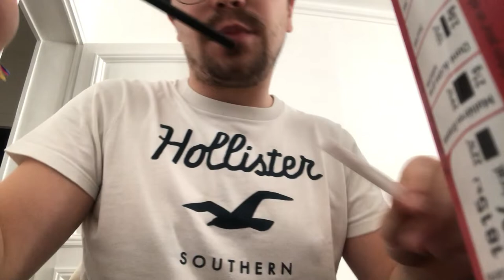DEGUSTATION DU NOUVEAU MEGA MAC DE CHEZ MACDONALD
Yo les gars comment ça va ? Aujourd'hui on se retrouve pour une nouvelle vidéo pour la dégustation du nouveau MEGA MAC de chez Macdonald j'espère que vous allez kiffer la dégustation! Bonne vidéo et bon visionnage les rheys!

Communauté PS4: INPERTOR